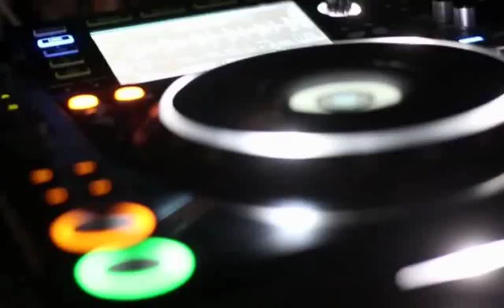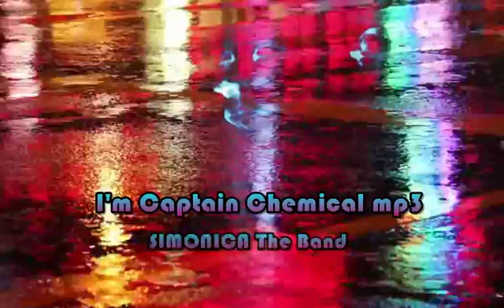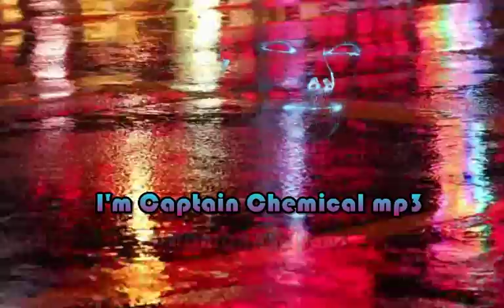Chase The DJ Video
Chase The DJ - featuring 'I'm Captain Chemical mp3' - we made this video to showcase our soundtrack which is available

How To:
Make a Product/Training Video
Create a Soundtrack
Understand your Legals
Promote Your Media